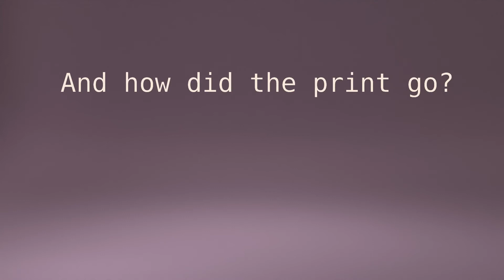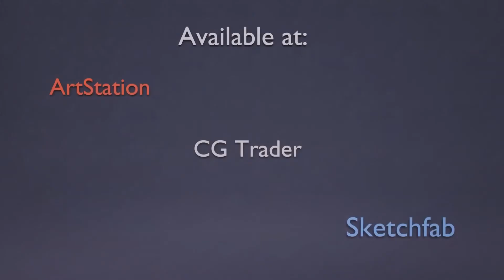Seahorse Mount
A printable figurine of a seahorse, on a detachable base.

Sound from Zapsplat